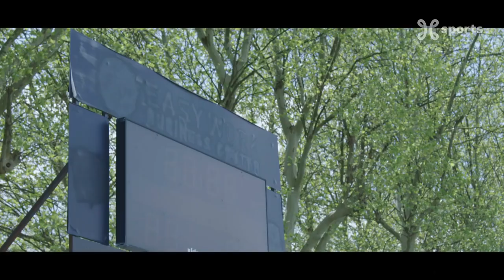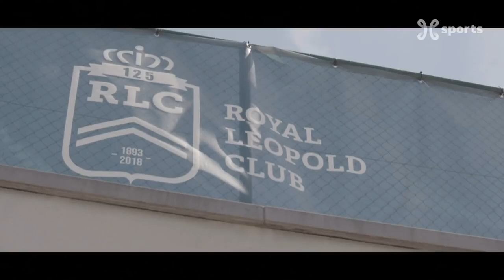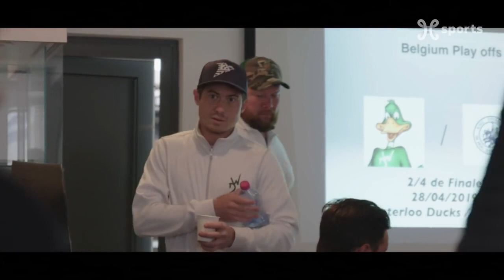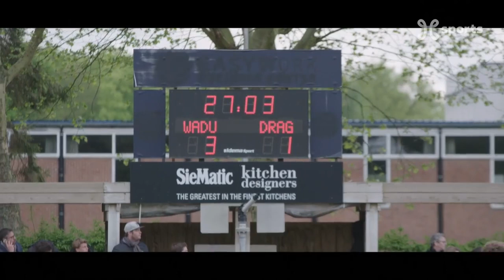𝗧𝗔𝗡𝗗𝗘𝗠 | John John & Elliot 🏑 "𝑂𝑛 𝑟𝑒̂𝑣𝑎𝑖𝑡 𝑑𝑒𝑠 𝑝𝑙𝑢𝑠 𝑔𝑟𝑎𝑛𝑑𝑠 𝑡𝑜𝑢𝑟𝑛𝑜𝑖𝑠 𝑑𝑢 𝑚𝑜𝑛𝑑𝑒 𝑒𝑡 𝑜𝑛 𝑙𝑒𝑠 𝑎 𝑡𝑜𝑢𝑠 𝑓𝑎𝑖𝑡𝑠"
𝐒𝐨𝐮𝐯𝐞𝐧𝐢𝐫 𝐝𝐞 𝟐𝟎𝟏𝟗...
Découvrez les liens qui existent entre John-John Dohmen et Elliot Van Strydonck, ces deux médaillés olympiques. Les deux amis d'enfance évoluent avec le Watducks, club avec lequel ils viennent tout juste de décrocher le titre de championnat d'Europe.

𝐓𝐀𝐍𝐃𝐄𝐌 𝐞𝐬𝐭 𝐮𝐧𝐞 𝐬𝐞́𝐫𝐢𝐞 𝐝𝐞 𝐫𝐞𝐩𝐨𝐫𝐭𝐚𝐠𝐞𝐬 𝐬𝐢𝐠𝐧𝐞́𝐞 𝐏𝐢𝐜𝐤𝐱 𝐬𝐩𝐨𝐫𝐭𝐬 𝐪𝐮𝐢 𝐦𝐞𝐭 𝐞𝐧 𝐥𝐮𝐦𝐢𝐞̀𝐫𝐞 𝐥𝐞 𝐥𝐢𝐞𝐧 𝐮𝐧𝐢𝐪𝐮𝐞 𝐞𝐧𝐭𝐫𝐞 𝐝𝐞𝐮𝐱 𝐩𝐞𝐫𝐬𝐨𝐧𝐧𝐚𝐥𝐢𝐭𝐞́𝐬 𝐛𝐞𝐥𝐠𝐞𝐬 𝐢𝐬𝐬𝐮𝐞𝐬 𝐝𝐮 𝐦𝐢𝐥𝐢𝐞𝐮 𝐬𝐩𝐨𝐫𝐭𝐢𝐟.